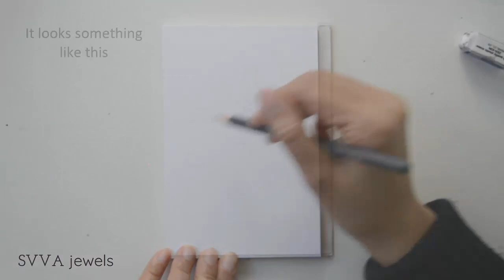Gift Box Inspired Watercolor Postcard - Winter, Holiday, Christmas Greeting Card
Follow my Winter - Holiday - Christmas theme watercolor videos in November & December! 2-3 videos per week, fun and lovely watercolor in different styles, most are in postcard size. Would be great as greeting card ideas or decoration!

My watercolor paintings (such as this one!) are available as different products in my Redbubble shop:
Welcome! Hope you'd enjoy my watercolor creations on cards, mugs, shirts, pillowcases and more!

In this video I show how I paint a lovely gift box inspired watercolor postcard. Inspired by a gift box wrapped with plain paper and tied up with strings, decorated with red berries and leaves. This is certainly a favorite of mine, I feel more gift box inspired watercolor postcards are coming :)

Coming: More of gift box inspired postcards, gingerbread cookies and more :)

Supplies:

Paper texture: Grey (my own mix from leftover paint on the palette)
Red Berries: Cadmium Red Hue, a bit Burnt Umber
Leaves/Branches: Viridian Hue, Cobalt Blue, a bit Burnt Umber
Strings: Yelow Ochre + a bit grey, Cadmium Red Hue

Watercolor brush - Round nr 8

Watercolor postcard block - Flying Tiger Store